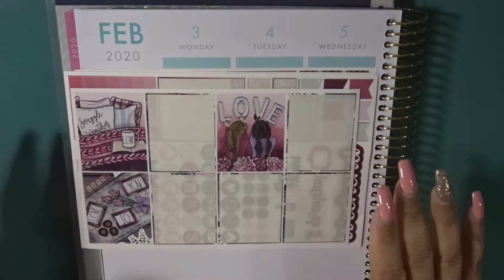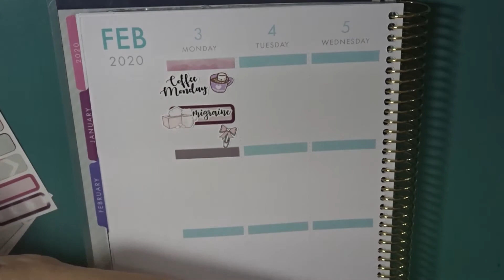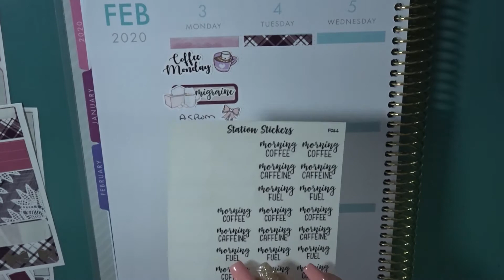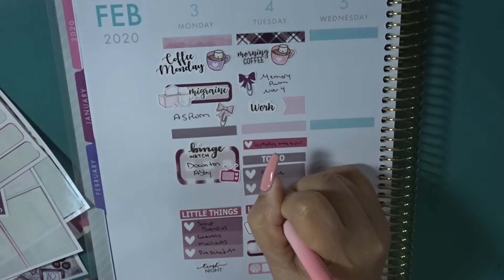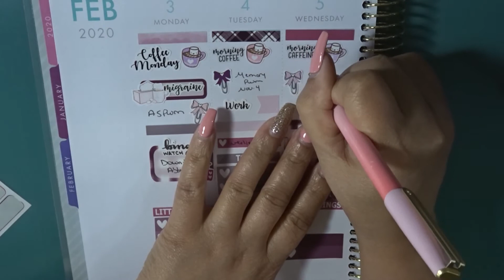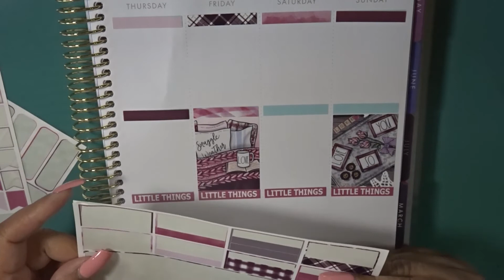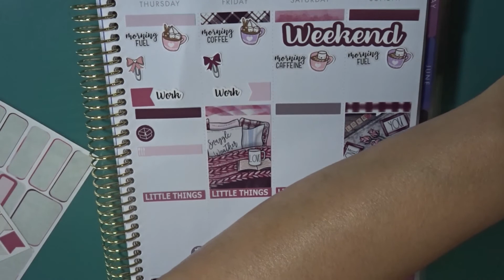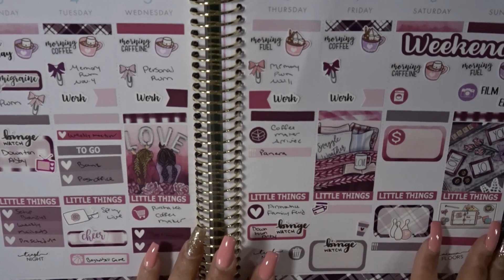Memory Plan With Me, Feb. 4th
Let's See how this week turned out.

Shops Mentioned
BrandysShop
PapernMilk
InkeandtheBrain
RosenTea
NicoleHutch Designs
RorysSweetAddictions

Inserts: Sewmuch Crafting
Thirty-One- Business Planner
Recollections- Memory Keeping
FiloFax A5 Planner
Filofax Personal Planner